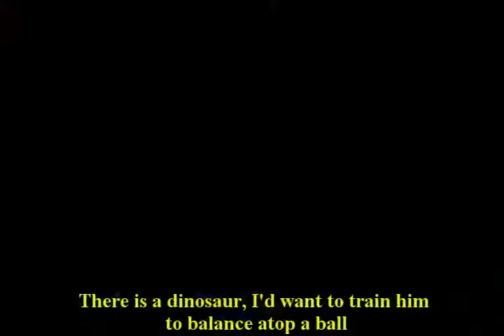Dragon Smash Z Tribute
A little Tribute I made to Vantrios Machinima Series "Dragon Smash Z" Using the 1st Japanese Opening theme to Dragon Ball Z "Cha la head cha la" Enjoy